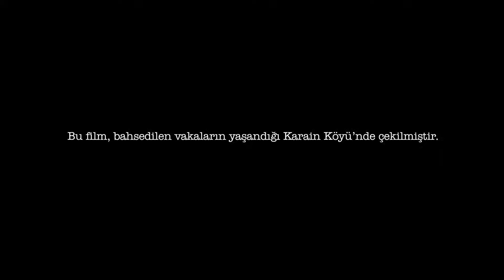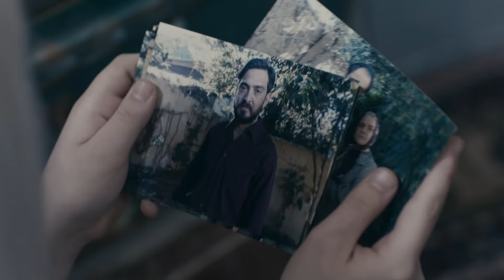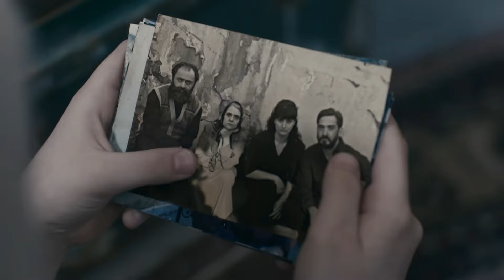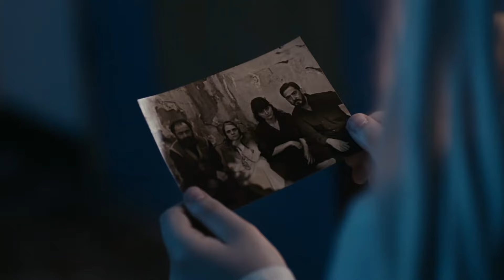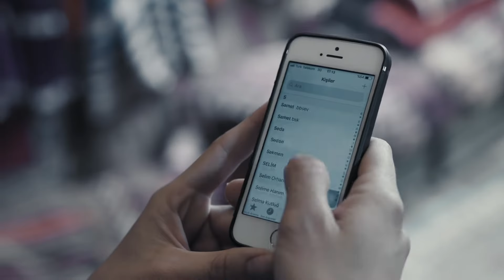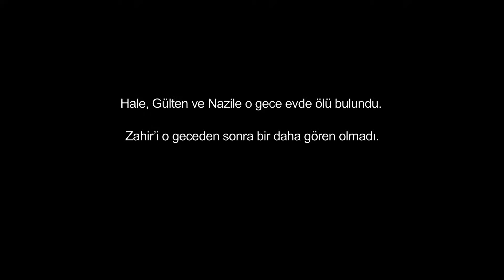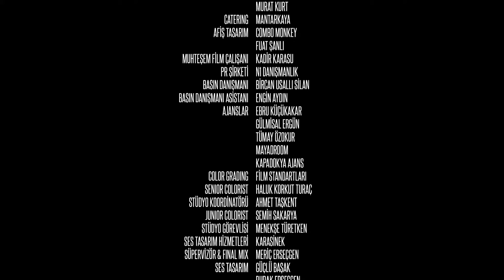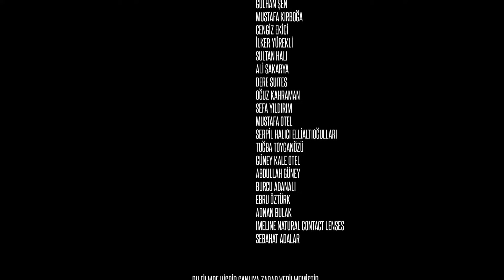Siccin 5 2018 ‧ HD Quality ‧ English Subtitle ‧ Horror, Thriller, Mystery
## Sijjin: A Look into the Turkish Horror Franchise

This document provides a comprehensive overview of the Sijjin film franchise, a leading force in contemporary Turkish horror.

**Origin of the Title**

The name "Sijjin" draws upon an Arabic word with two potential meanings:

* A book containing the names of the damned in the afterlife.
* A prison located within the depths of hell.

The word finds mention within the Quran, lending the franchise title an ominous and thematic connection to the supernatural horror genre.

**The Sijjin Films**

As of August 2019, the Sijjin franchise boasts six films, each exploring a unique narrative within the realm of supernatural horror. Filming locations for these movies span various regions across Turkey.

**Request :**

The movie is a non-profit use and is only for the viewers. It is not being used for any commercial purposes. The movie is being shared with the community so that others can enjoy it.

I believe that the movie falls under the fair use of doctrine. In the case of this movie, the use is limited to sharing it with the community for non-commercial purposes.

I urge you to reconsider your decision to remove the movie. The movie is a valuable resource for the community and it would be a shame to see it go.

**Credits:**

Sijjin
SİCCÎN
Directed by Alper Mestçi (1–6)
Written by
Ersan Özer (1–2)
Alper Mestçi (2, 4–6)
Bekir Acar (3)
Produced by Muhtesem Tözüm (1–6)
Starring
Aydan Cakir (1)
Pinar Caglar Genctürk (1)
Merve Ateş (1, 4–6)
Adnan Koç (3, 6)
Cem Uslu (3)
Dilara Büyükbayraktar (6)
Cinematography
Mustafa Kusçu (1)
Feza Çaldiran (2)
Serdar Armutlu (3)
Erhan Makar (4)
Mehmet Eren Nayir (5)
Sami Saydan (6)
Edited by
Efe Hizir (1)
Okan Sarul (2–5)
Cem Taskara (3)
Ali Otyam (1)
Resit Gözdamla (2–6)
Sonay Akcen (4)
Production
company
Muhtesem Film (1–6)
Distributed by
Pinema (1)
The Moments Entertainment (3)
TME Films (5)
CinedeX (5–6)
Release dates
SİCCÎN: Büyü Haramdır (26 September 2014)
SİCCÎN 2 (10 July 2015)
SİCCÎN 3: Cürmü Aşk (2 September 2016)
SİCCÎN 4 (1 September 2017)
SİCCÎN 5 (17 August 2018)
SİCCÎN 6 (9 August 2019)
Running time 577 minutes (1–6)
Country Turkey[1]
Language Turkish
Box office Total (6 films): $5.716 million (Global)

**Request:**

I respectfully request that YouTube does not remove this video. I believe that it is a valuable resource for fans of Indian Blockbuster Movies, and I hope that it will be allowed to stay up.

**Sincerely,**
 MovieZen